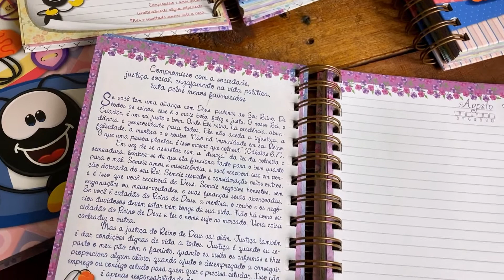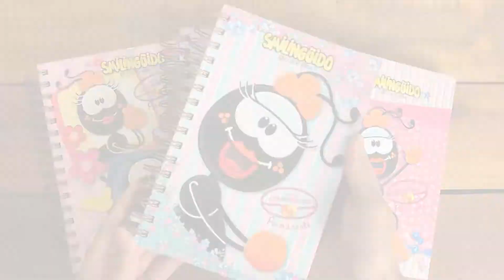Agenda Permanente Smilinguido Pão Diário 2023 - Tenda Gospel Livraria Cristã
Nada mais apropriado para ser tema de uma agenda do que a questão compromisso. Que bom que agora você terá uma novinha em folha! Ela ajudará você a ser uma pessoa que honra a própria palavra, que procura cumprir o que prometeu, pois poderá anotar todos os seus compromissos.

A Agenda Smilinguido Permanente contém:
- Um artigo inicial: Compromisso;
- Um texto inspirativo ao início de cada mês;
- Uma página por dia, acompanhada por um versículo bíblico;
- Uma cartela de adesivos.

Abaixo seguem os capítulos do vídeo para ajudar na visualização:
0:00 Confira a Agenda Permanente Smilinguido:
1:25 Visite Nosso Site e Compre Agora!